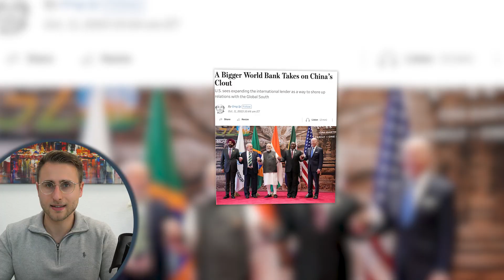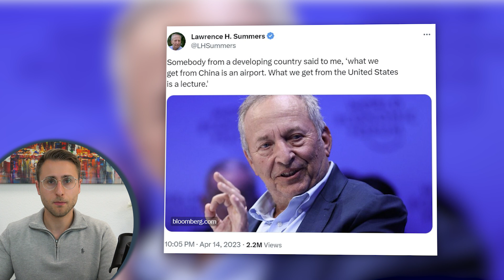USA verliert Einfluss auf der Welt! - Janet Yellen wirbt für Weltbank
Großmächte USA und China kämpfen um Einfluss auf der Welt. Auch diesen Kampf scheinen die USA gegen die Chinesen zu verlieren - bald gehen den Vereinigten Staaten die Parameter aus, in denen Sie vor China liegen.

Hintergrund & Rand